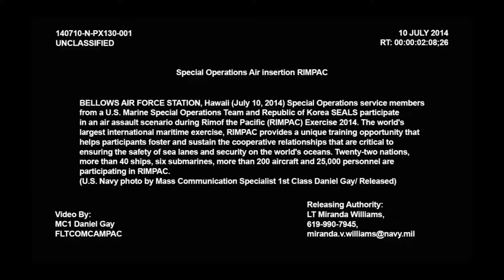U S Marines and Korean Seals Air Assault Scenario Training Free 1080 x 1920